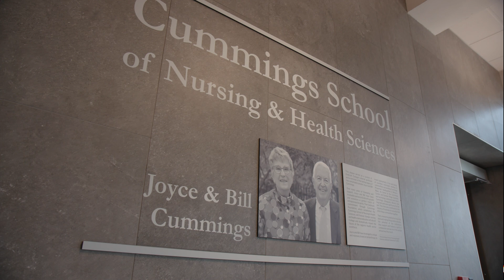Endicott College Unveils the New Cummings School of Nursing & Health Sciences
In a ribbon-cutting ceremony that drew community members far and wide, Endicott College celebrated the opening of the new Cummings School of Nursing & Health Sciences—the result of a historic $20 million partnership with Cummings Foundation.